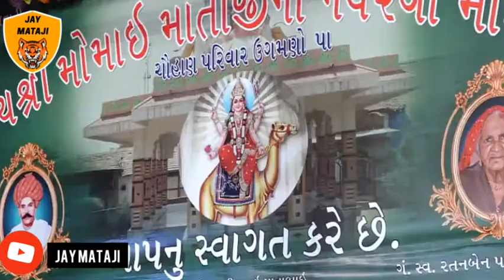|| MELDI NI COURT MA EK GARIB NO CASE || NEW 2020 || JAY MATAJI ||